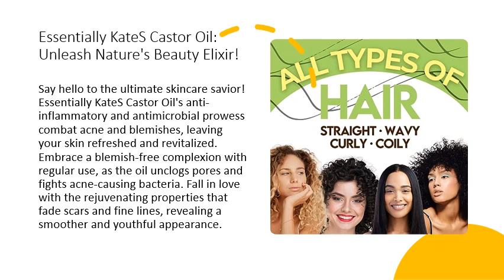Essentially KateS Castor Oil: Unleash Nature's Beauty Elixir!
Discover the beauty secret that has taken the world by storm – Essentially KateS Castor Oil! Embrace the pure power of nature with this multi-purpose elixir that elevates your beauty routine to new heights. Infused with essential nutrients and antioxidants, this organic oil works wonders for hair, skin, and nails, leaving you with a radiant and confident glow. Are you ready to experience the transformative magic of Essentially KateS Castor Oil?

Revitalize your hair and reclaim its shine with Essentially KateS Castor Oil's deep conditioning properties. Witness your tresses transform from dull to luscious as the oil nurtures and stimulates growth. Say goodbye to brittle nails and welcome stronger, healthier ones with regular nail treatments using this natural wonder. Prepare to be amazed by the rapid improvement in the overall health of your hair and nails.

Say hello to the ultimate skincare savior! Essentially KateS Castor Oil's anti-inflammatory and antimicrobial prowess combat acne and blemishes, leaving your skin refreshed and revitalized. Embrace a blemish-free complexion with regular use, as the oil unclogs pores and fights acne-causing bacteria. Fall in love with the rejuvenating properties that fade scars and fine lines, revealing a smoother and youthful appearance.

Experience the soothing embrace of Essentially KateS Castor Oil as it relieves muscle and joint discomfort. Harness the oil's therapeutic benefits as it eases tension and promotes relaxation, perfect for post-workout recovery or a soothing massage. With its natural, non-toxic formula, you can trust Essentially KateS Castor Oil to be your go-to remedy for both beauty and wellness needs. Unlock nature's true potential and embrace the transformative power of Essentially KateS Castor Oil today!